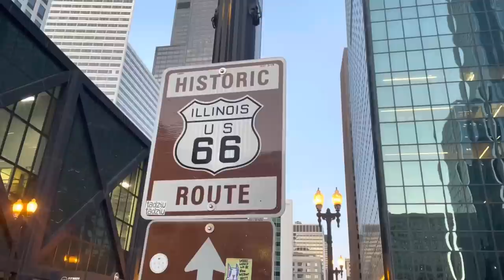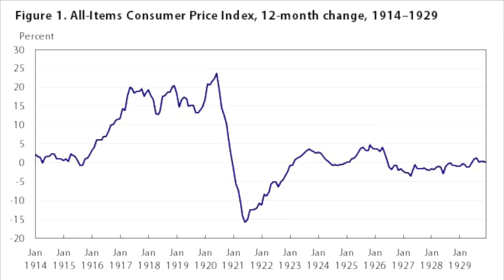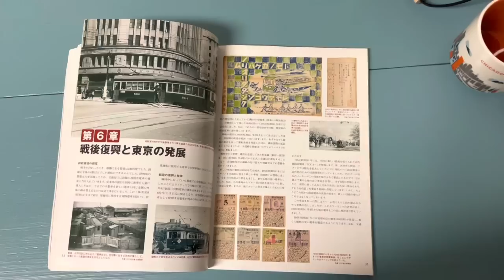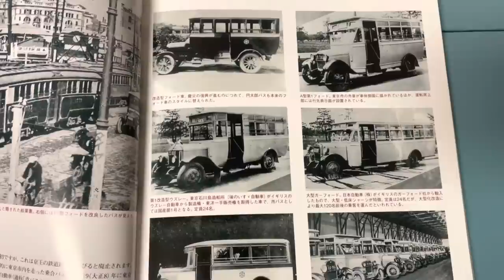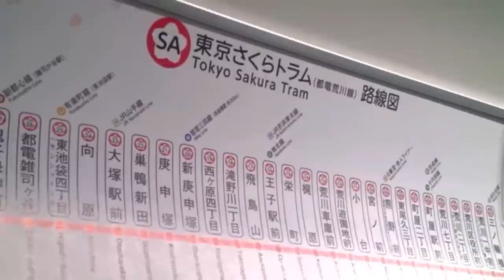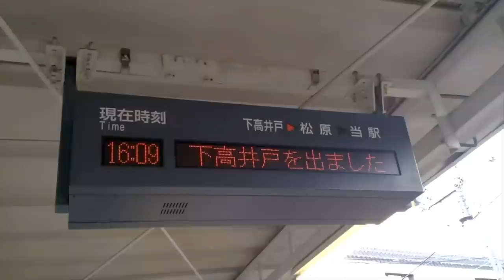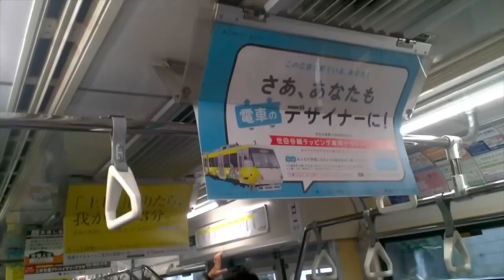A Tale of Two Streetcar Cities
American cities are often criticized for their terrible public transportation. Meanwhile, Japanese cities are praised for their phenomenal trains. And in many cases, these assessments are very fair. But it can also lead to the mistaken assumption that the two places were never alike.
In this video, we look at Chicago and Tokyo. We cover a brief history of their respective streetcar (trolley/tram) networks, and what led to their demise. Then we take a closer look at the two remaining trams in Tokyo, the Toden Arakawa Line (Tokyo Sakura Tram) and the Tokyu Setagaya Line.